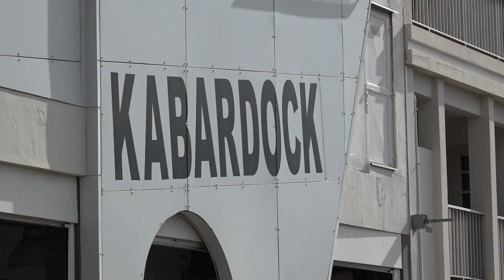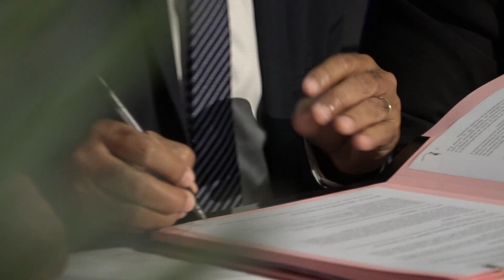Actualité – La nouvelle convention avec le Kabardock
La nouvelle convention SMA, scène des musiques actuelles, a été signée lundi 11 juin 2018 au Kabardock en présence de tous ses partenaires. Une lettre de mission sur 4 ans en lien direct avec les objectifs de développement culturel du Département.

Suivez nous !!!